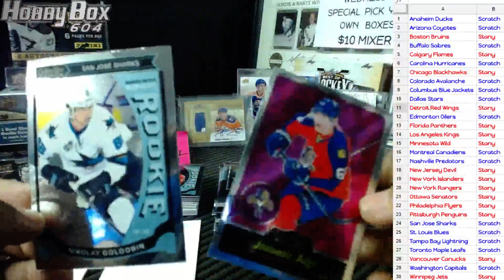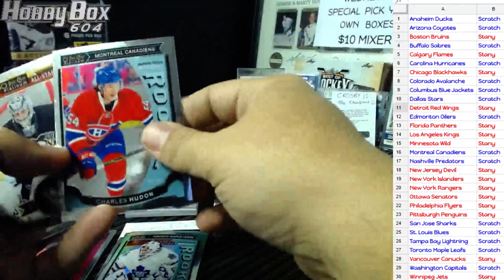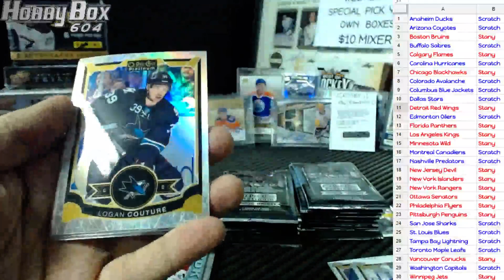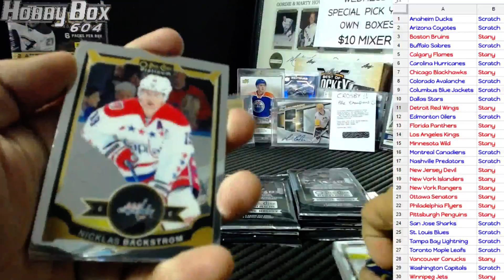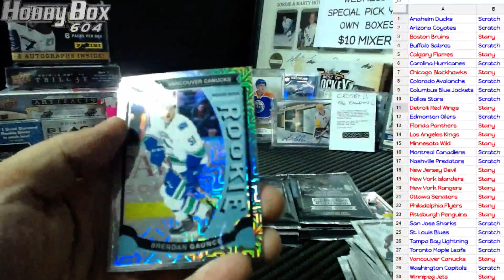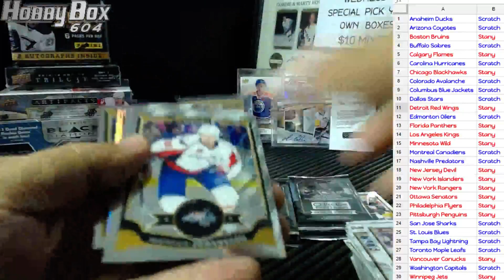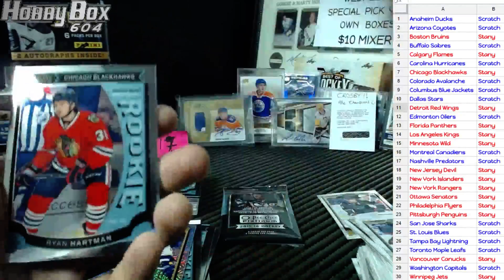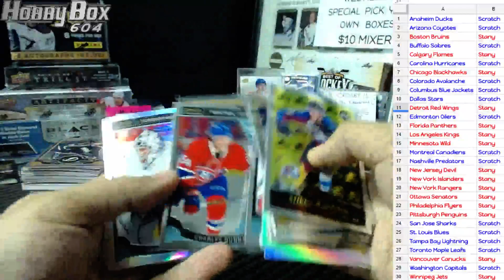HOBBYBOX604 PERSONAL BREAK For Stany vs Scratch Round 2 15-16 UD O Pee Chee Platinum Box Break